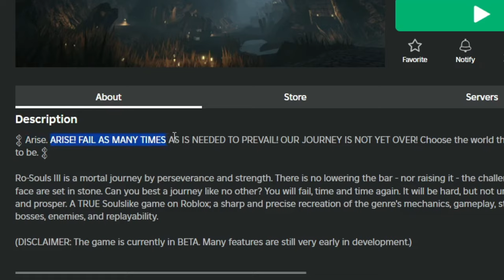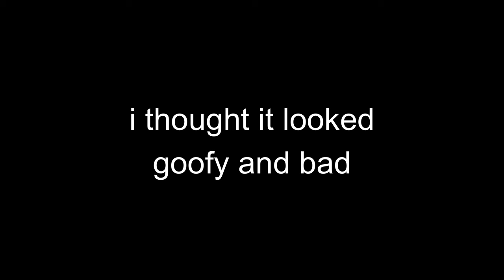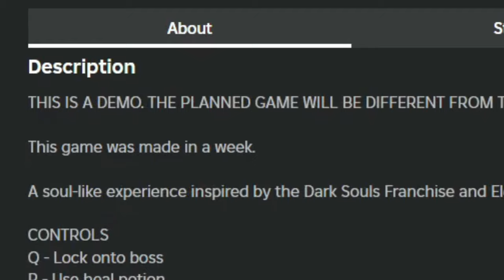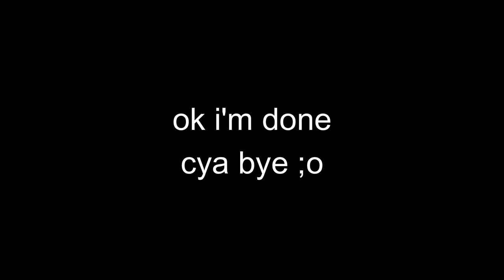So I Tried Souls-Like Roblox Games...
yo i can't believe souls-like roblox games are actually fun to play... might check out the others as well...

Timestamps:

Intro: 0:00 - 0:14
Ro-Souls III: 0:16 - 6:50
Nameless: 6:52 - 10:08